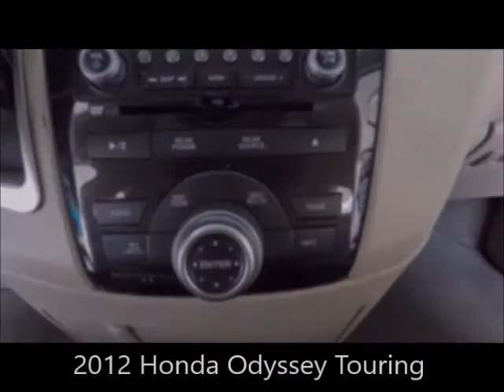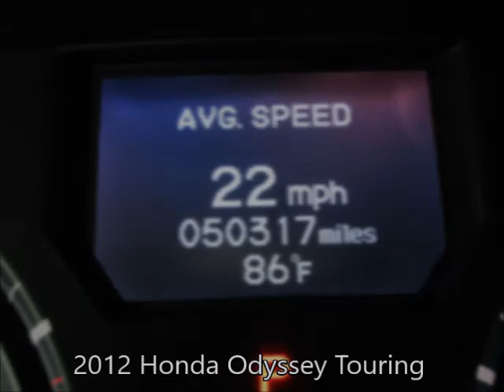Used 2012 Honda Odyssey Touring Near Fort Myers and Bonita Springs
Looking For A Used 2012 Honda Odyssey Touring Near Fort Myers and Bonita Springs? Your Exceptional condition White Diamond Pearl 2012 Honda Odyssey Touring with Backup Camera, Heated Seats, Leather Interior, Sunroof, Roof Rails, Power Back Doors, Bluetooth and Much Much More! ONE owner FLORIDA titled with the Scanlon Worry Free Warranty! Free Carfax, special finance terms, trades welcome and we ship anywhere! For an e-deal you'll feel good about contact Scanlon in Fort Myers today! We are your Used Honda Florida Dealer. *Note that CPO/Used vehicles may be subject to unrepaired manufacturer recalls. Please contact the manufacturer for recall assistance/questions before purchasing or check the NHTSA website for current recall information. Scanlon gives each vehicle a safety inspection and checks for open recalls.** While every reasonable effort is made to ensure the accuracy of this data, we are not responsible for any errors or omissions contained on these pages. Please verify and review any information in question with a dealership sales representative, equipment listed is derived from manufacturer new vehicle data; some items and/or subscriptions may not be included with the vehicle as a pre-owned vehicle.